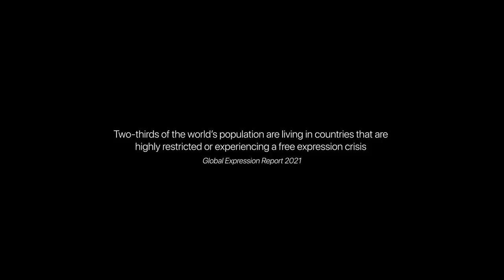istockphoto CC Video 69